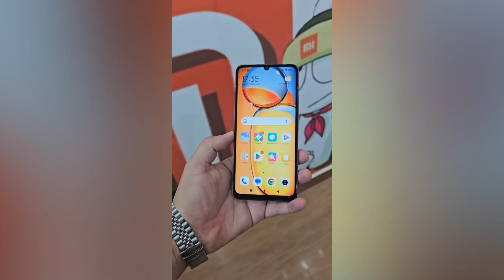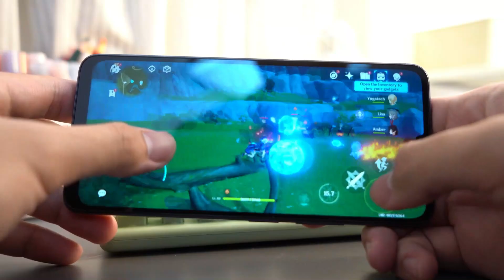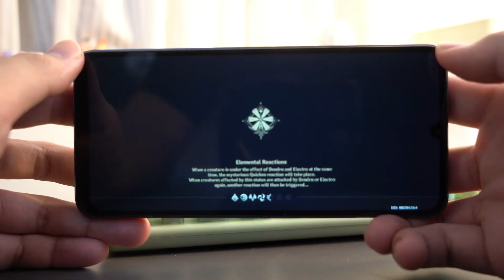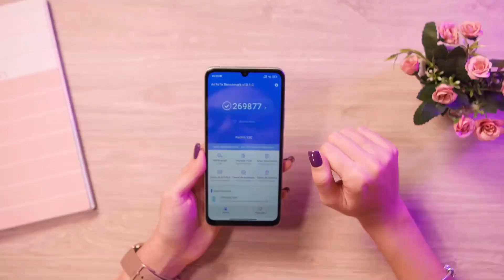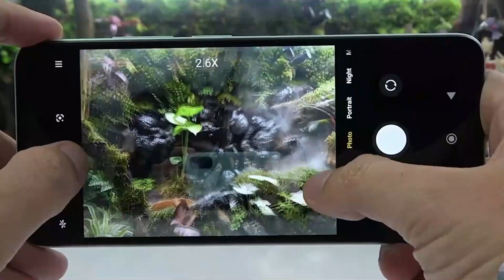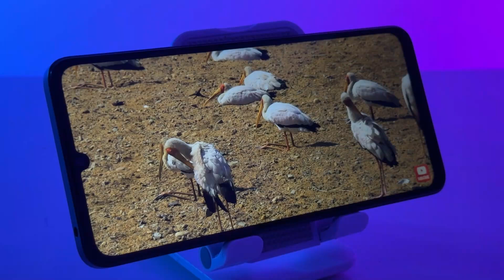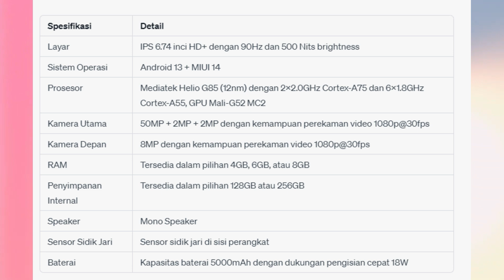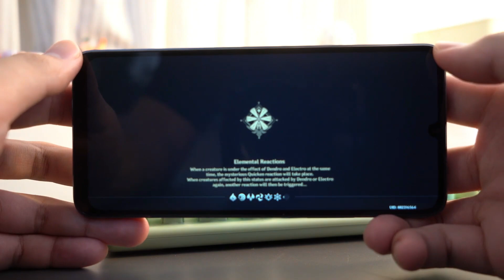XIAOMI NGAMUK LAGI! MASUK RESMI INDONESIA REDMI 13C - INILAH SPESIFIKASI LNEGKAP DAN HARGA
Menggantikan sang pendahulu Redmi 12C yang meramaikan pasar pada awal tahun ini Redmi 13C tetap mempertahankan reputasi sebagai ponsel entry-level yang terjangkau, dengan harga mulai dari 1,7 jutaan untuk varian memori 8 per 256 GB.

Sebagai perbandingan model sebelumnya Redmi 12C dengan spesifikasi serupa dijual dengan harga 1,8 juta di Indonesia.

Beli HP Redmi 13C
Link Menyusul